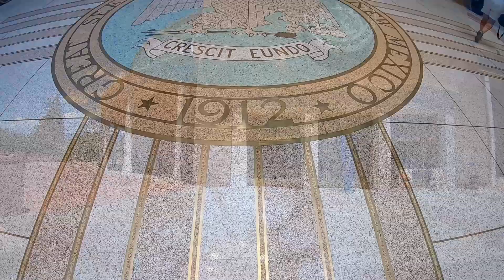New Mexico State Capitol (Sante Fe) Walking Tour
The New Mexico State Capitol, located in Santa Fe at 490 Old Santa Fe Trail, is the house of government of the U.S. state of New Mexico. It is the only round state capitol in the United States, and is known informally as "the Roundhouse". Wikipedia